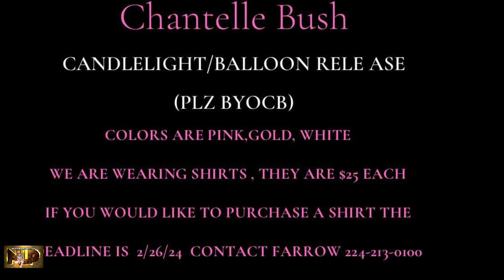SAD RIP THEY WERE THE MOST LOVING COUPLE YESTERDAY BUT IN SECONDS THEY ARE BOTH D3AD "WALK AWAY"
GREETINGS MY VIEWERS AND SUBSCRIBERS TODAY I SHARE WITH YOU ANOTHER STORY...THIS TIME IT'S ABOUT AN INCIDENT THAT TOOK PLACE IN TEXAS USA BETWEEN FEBRUARY 17 AND 18 2024...PLEASE WATCH AS I SHARE THIS EXCLUSIVE STORY WITH YOU AND GIVE YOU MY THOUGHTS TOWARDS THE STORY...